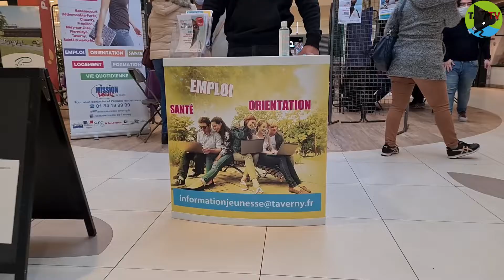JEUNESSE - EMPLOI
TAV TV vous présente la S.I.J., dispositif pour les jeunes question emploi et orientation.